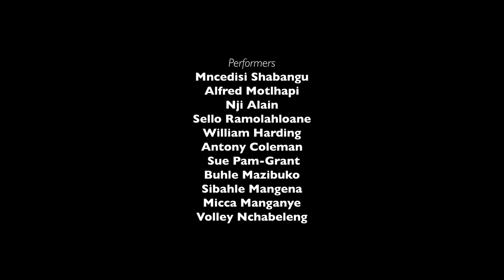HOUSEBOY | SEASON 7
Over the course of a 120-minute durational performance, founder of The Centre for the Less Good Idea and co-curator of its 7th Season, William Kentridge presents a staged interpretation of the Cameroonian novel Houseboy. Through the work of an ensemble cast comprising the various characters throughout the 1956 Ferdinand Oyono novel, Houseboy explores themes of colonialism, trauma, and narrative history through a production that merges language, translation, and the live projection of Kentridge’s drawings and animations.

CREDITS:
TEXT | Ferdinand Oyono
DIRECTOR | William Kentridge
PERFORMERS | Mncedisi Shabangu, Alfred Motlhapi, Nji Alain, Sello Ramolahloane, William Harding, Antony Coleman, Sue Pam-Grant, Buhle Mazibuko, Sibahle Mangena, Micca Manganye & Volley Nchabeleng
MUSICIANS | Nji Alain, Nhlanhla Mahlangu, Micca Manganye, & Volley Nchabeleng
COSTUME DESIGNERS | Greta Goiris, Emmanuelle Erhart, & SO Academy Costume Mentees